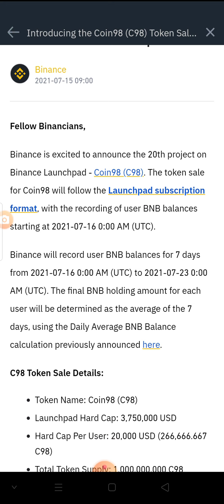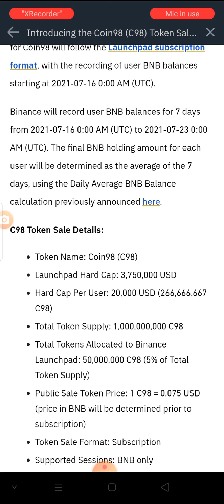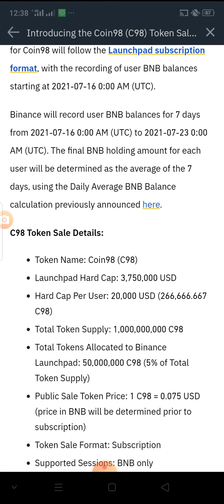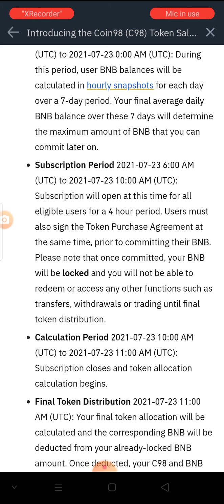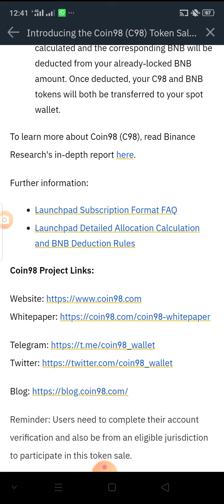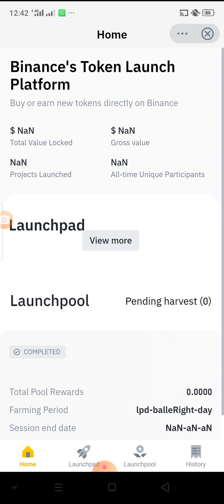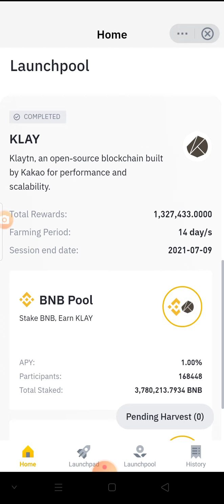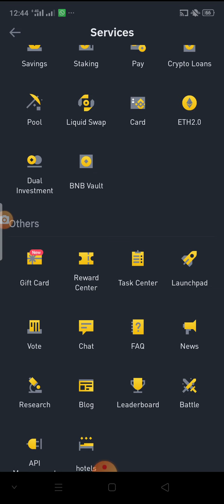How to get free coin98 airdrop in Binance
Coin98 crypto currency 💵💲💲 will be live in Binance tomorrow being 23rd July 2021 between 6am to 10am. every holders of this  Bnb that steak the bnb in launchpad will claim the Airdrop... If you need the link on how to download Binance..leave a comment below...